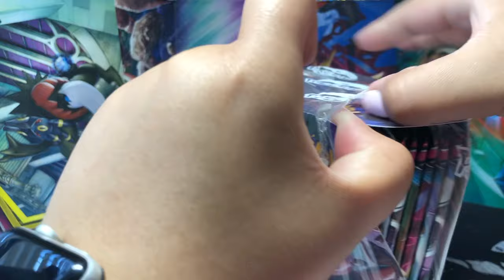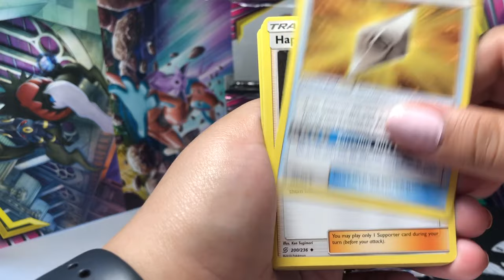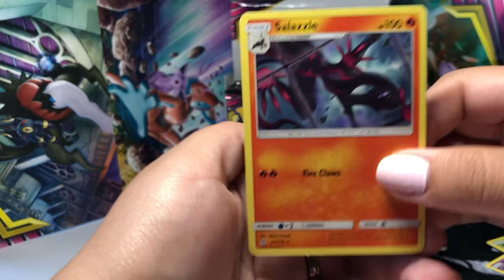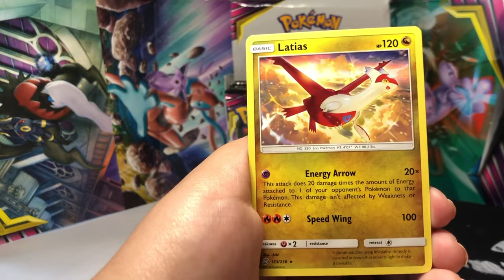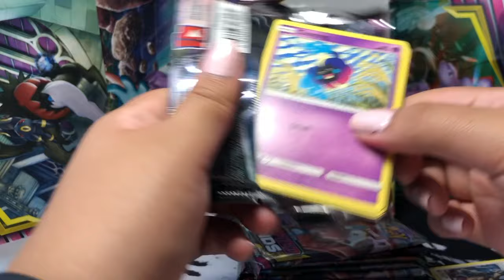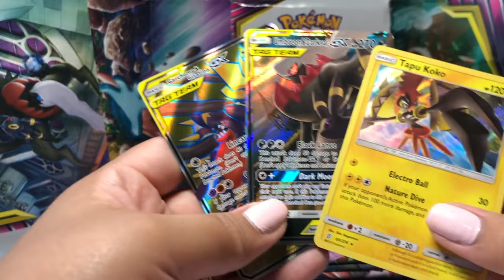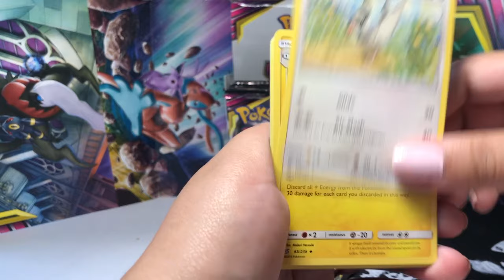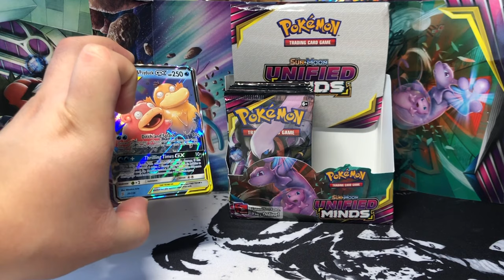Unified Minds Booster Box Pt 1!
Join us in opening the first right half of a Unified Minds booster box!! Look and see what we get to open during this first half!

Pokemon TCG Codes for new LIKES, SHARES, and SUBS!